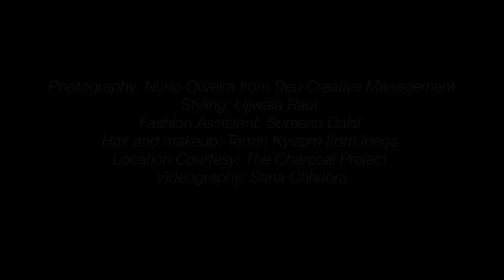Jan 2018 Cover Girl - Sussanne Khan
Sussanne Khan is not the kind to follow the conventional path. In an average world a young girl who grew up amidst the glamour and glitz of Hindi cinema would be prepping to follow her father actor-director Sanjay Khan’s path.